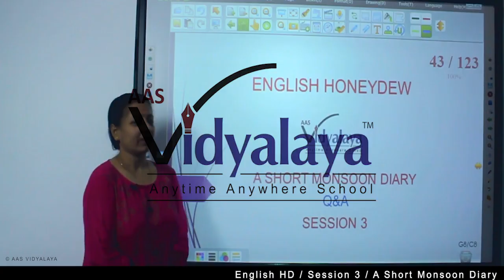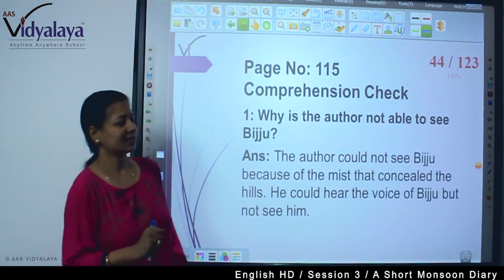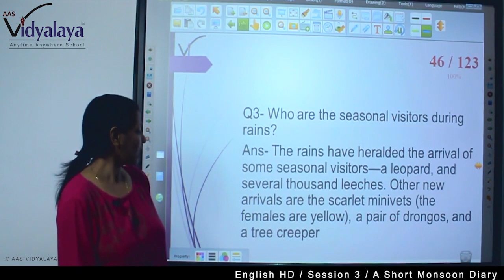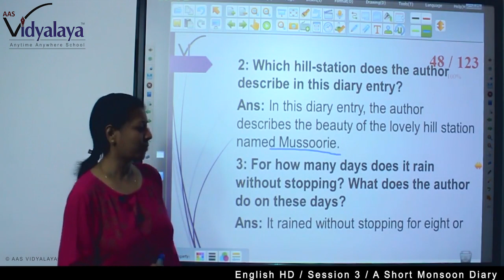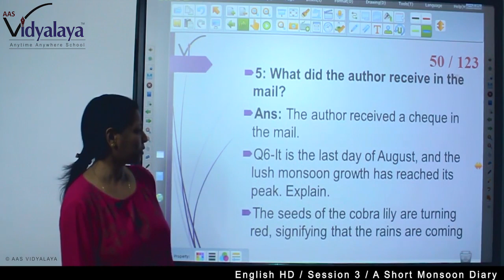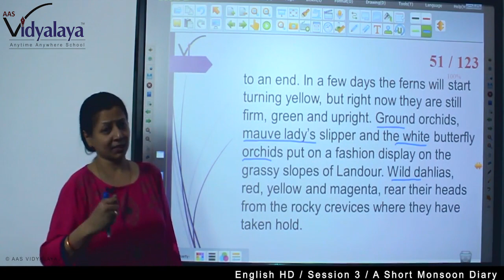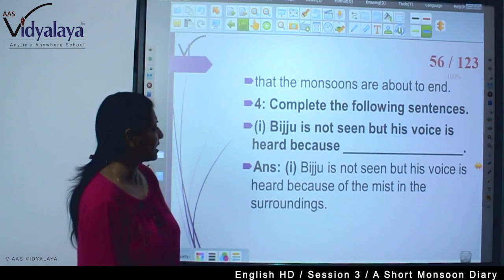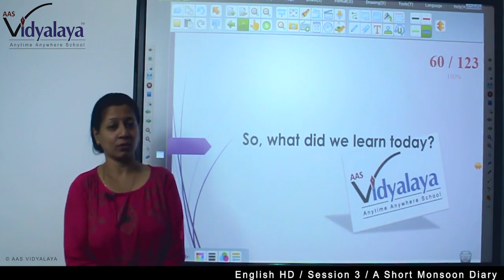141 Class 8 English HD C8S3 - A Short Monsoon Diary Ques/Ans